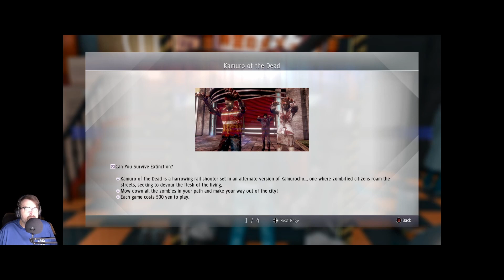Judgement - Let's Play - Episode 6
What if the old man recorded regardless of Covid, and he had to pause a bunch to blow his nose? Find out on this episode of whatever this is...